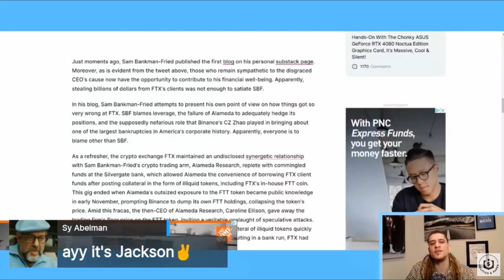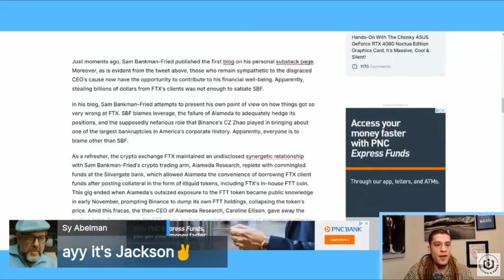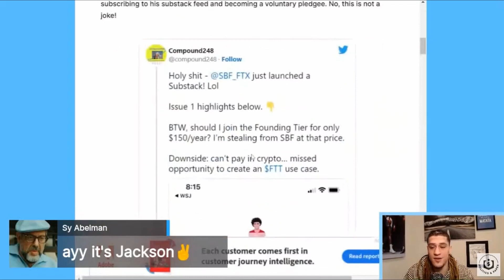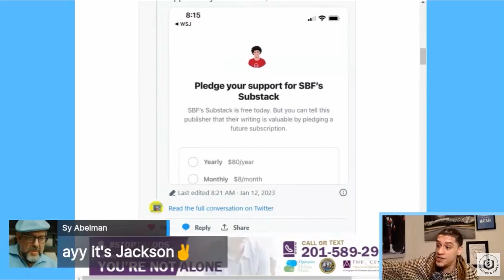SBF Sets Up A Pity Fund For Himself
This man is a psychopath! LMAO